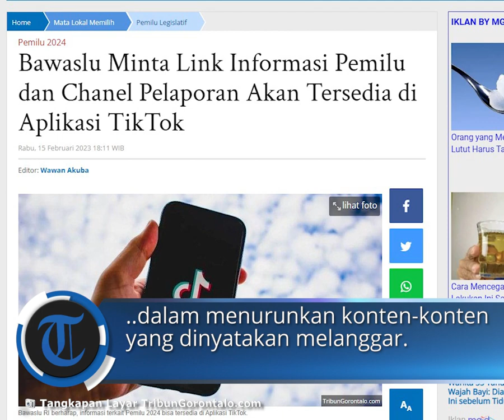Bawaslu Minta Link Informasi Pemilu dan Chanel Pelaporan Akan Tersedia di Aplikasi TikTok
Laporan Jurnalis TribunGorontalo.com : Wawan Akuba/Azhar Kusuma

TRIBUNGORONTALO.COM - Satu tahun jelang Pemilu 2024, Bawaslu RI mulai memikirkan strategi digital.

Artikel ini telah tayang di Tribungorontalo.com dengan judul Bawaslu Minta Link Informasi Pemilu dan Chanel Pelaporan Akan Tersedia di Aplikasi TikTok,